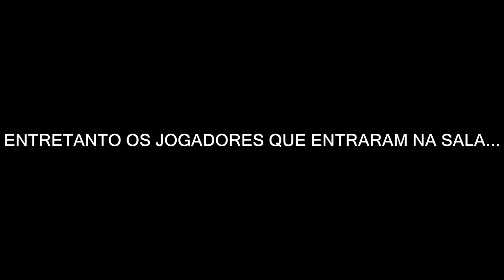FUI JOGAR COMBAT ARMS COM O BRASETE E OLHA NO QUE DEU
Obrigado a todos pelo apoio pessoal.

Combat Arms está de volta ao canal e para jogarmos todos juntos instalem o jogo. É GRÁTIS !!

SKYPE: ZeSaxofonista
PSN: Ze_Saxofonista
STEAM: ZeSaxofonista

PARCERIAS

G2A:
Jogos para PC baratos.

THUMBMEDIA:
Network Portuguesa.

Zé Saxofonista
Gameplays de Playstation 4 e PC.
Portugal